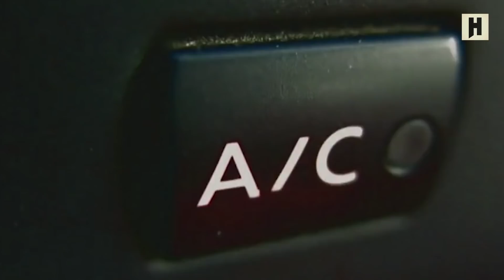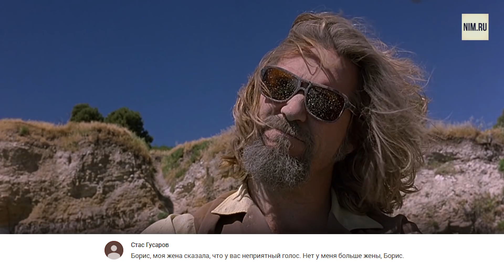ПЛОХИЕ НОВОСТИ Анонс PS5, Ведьмак, Mount&Blade 2, Splinter Cell, спецназ и игроки воюют с Fortnite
Самые плохие новости игровой индустрии с самым хорошим Борисом Репетуром. Сегодня в выпуске:

- Гендерные угрозы в Borderlands 3;
- Йеннифэр ищет способ выжить Геральта из сериала;
- Разработчик Cyberpunk 2077 начал рассказывать спойлеры;
- Новости о Mount&Blade 2;
- Когда анонсируют PlayStation 5 и выйдет ли на ней The Last of Us 2;
- Стоил ли ждать Splinter Cell.
- Почему спецназ и игроки ополчились на Fortnite